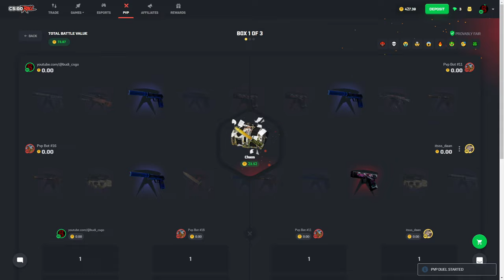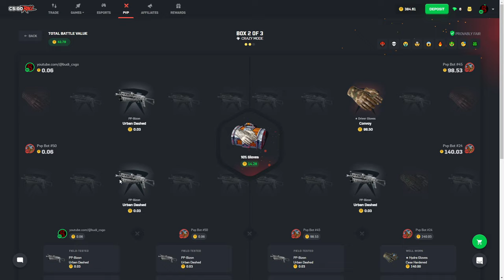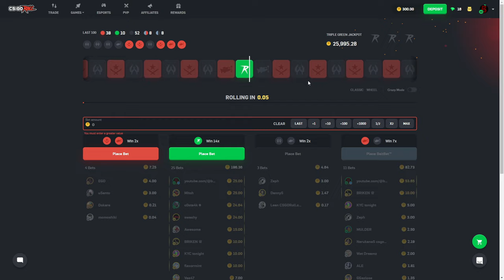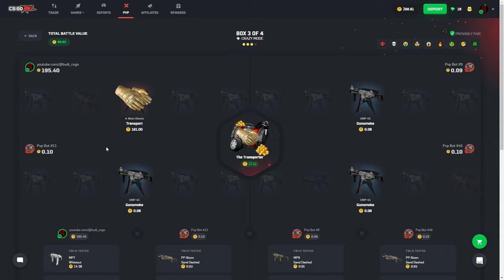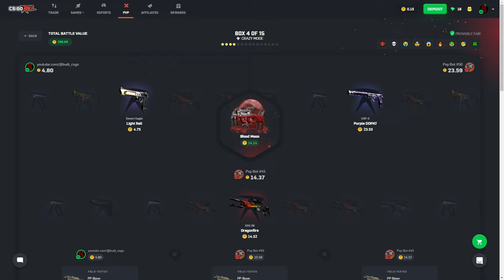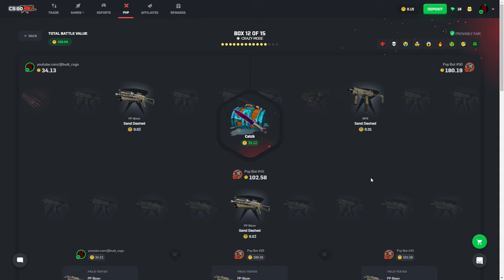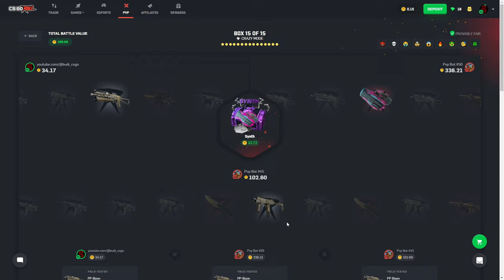10% gloves is the best case on CSGORoll?